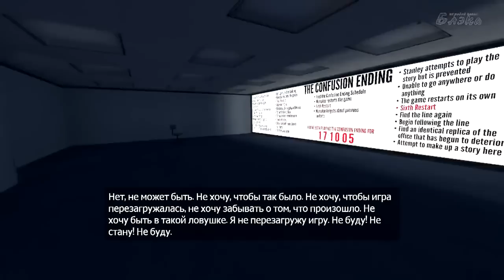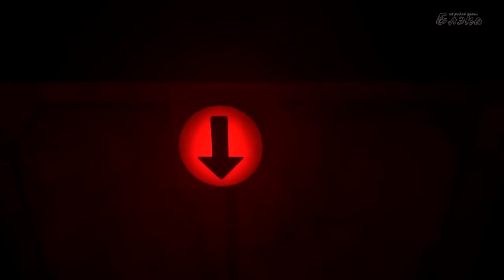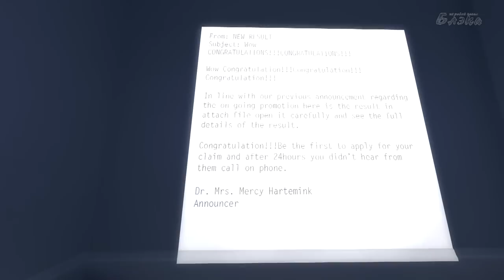Stanley Parable #3 В лепешку!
Притча о Стенли (The Stanley Parable) - визуальная новелла, показательный пример жанра Interactive fiction в визуальном исполнении. Изначально игра была выпущена как мод, разработанный на движке Source, но известность игра приобрела с выходом в 2013г. отдельной игры.
Предыстория:
Это история о человеке по имени Стэнли. Стэнли работал в компании, в большом здании, и был там Рабочим №427. Задача рабочего №427 была проста: он сидел за столом в комнате 427 и нажимал кнопки на клавиатуре. Приказы шли с экрана на его столе, и в них указывалось, какие кнопки надо нажать, как долго их жать, и в каком порядке. Рабочий №427 делал это каждый день каждого месяца каждого года, и если для кого-то такая работа могла быть угнетающей, Стенли радовался каждый раз, когда поступали приказы, словно он был создан специально для этой работы. И Стенли был счастлив.
Но однажды, случилось нечто очень странное. Нечто, что навсегда изменит Стэнли; нечто, что он не сможет забыть. Он сидел за столом почти час, когда внезапно осознал, что ни единого приказа с экрана для него не поступало. Никто не пришел дать ему указаний, позвать на совещание или просто поздороваться. За все годы работы в компании такого не случалось - такой полной изоляции. Что-то явно было не так. Стэнли был абсолютно шокирован и долгое время не мог сдвинуться с места. Но потом он пришел в себя, собрался, встал из-за стола и вышел в коридор...